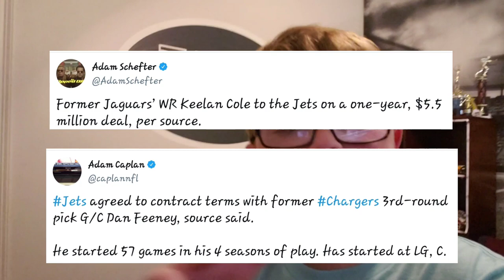Jets Sign Keelan Cole and Dan Feeney!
Have social media? If so follow my my accounts! (Optional)